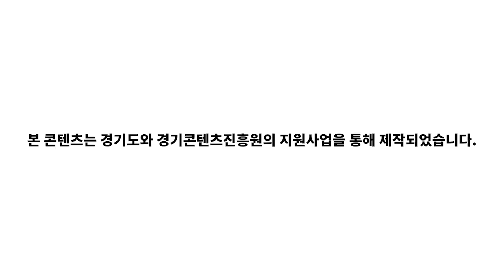꿈을 향하여 - 고양라디오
- 제작 : 고양라디오